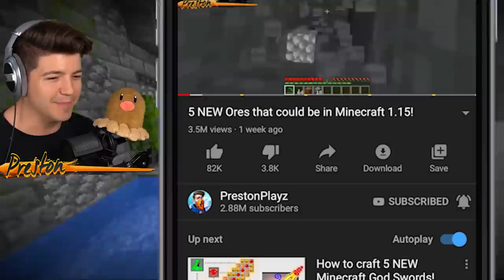Never Break into Noob1234's Impossible Minecraft House!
Never Break into Noob1234's Impossible Minecraft House! with PrestonPlayz 👊

🔥 Don't miss your chance for a FREE Pizza Fire mouse pad
🡆 You can also get the all new GREEN FOIL FIRE TEE in the Pstylez March Lit Bag!